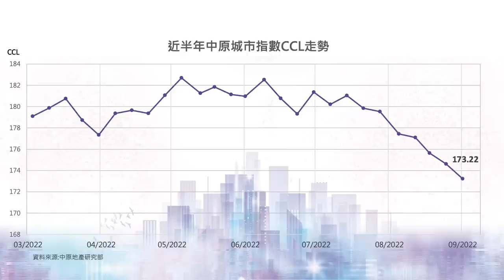樓市C見丨市場發生根本性改變？入市好時機已到？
中原城市領先指數CCL連跌七周，施生評估市場漸成根本性改變？受疫情、加息、地緣政治等大環境因素持續影響，第四季樓市會如何發展？通關好快會有變數？近月二手樓市下調趨勢明顯，影響發展商一手開價？求量低開又會否成爲市民入市好時機？

bmgproductionmusic